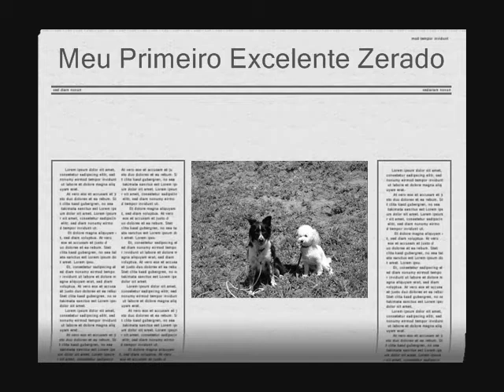Primeiro Excelente das Meninas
Primeiro excelente zerado de minhas cachorras!Hanna, Border Collie, Fez dois em um Final de Semana!